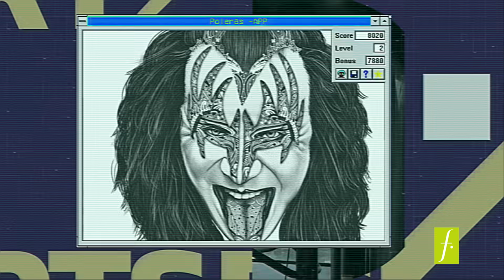🎵Pontela Ya, pontepolera 🎶 - TSHOP en Falabella